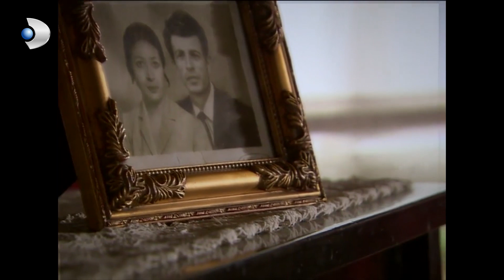Şehrazat, Feride'yi Kendine Getirdi! - Binbir Gece 52. Bölüm